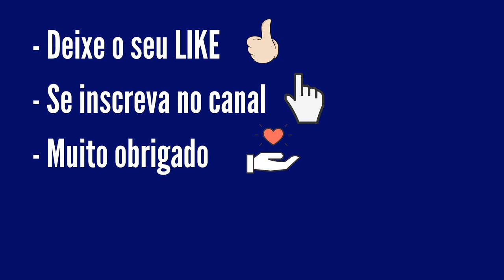Resultado Quina 5744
Resultado Quina 5744 de Hoje, Resultado da Quina 5743 de Segunda Feira 03/01/22 sorteio realizado pela Loterias Caixa

...:::PREMIAÇÃO QUINA 5744:::...

4 acertos
86 apostas
R$ 9.858,10

3 acertos
8.424 apostas
R$ 95,84

2 acertos
222.865 apostas
R$ 3,62

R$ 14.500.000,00